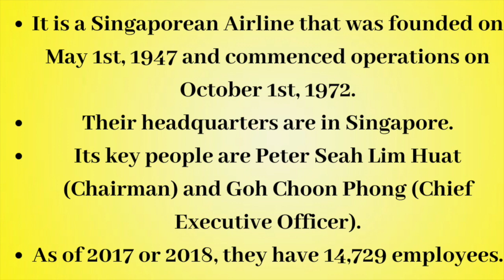Logo History #795: Singapore Airlines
Hello YouTube!!! Welcome to Logo History! For this episode, we are taking a look at Singapore Airlines! Anyways, enjoy!!!